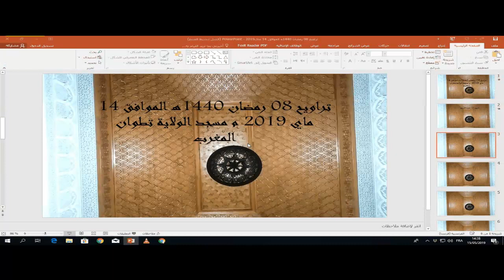تراويح 08 رمضان 1440 للإمام مراد مسجد الولاية تطوان المغرب سورة الأعراف من الأية 133